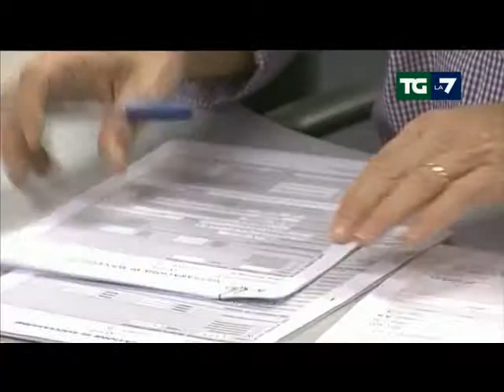Carico fiscale delle imprese in Italia - Sfiora il 70% - 19 novembre 2013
Quanto tempo serve per pagare le tasse? In Italia 269 ore contro le 179 nel resto d'Europa. Servizio di Marco Fratini del 19 Novembre 2013 - TGLA7